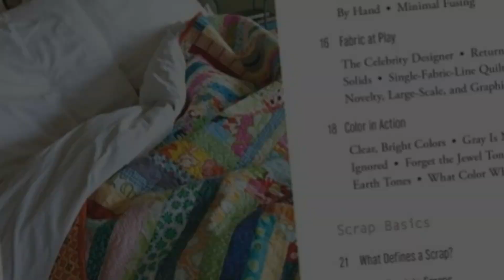Sunday morning quilts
Sunday morning quilts provides 16 modern scrap projects to get your stash of leftovers out of the cupboard and into good use.  Amanda Jean Nyberg and Cheryl Arkison will inspire you to get your scraps organised and into a new, gorgeous quilt.

Sorry - discount link currently unavailable, but available at good prices at bookshops like Amazon.